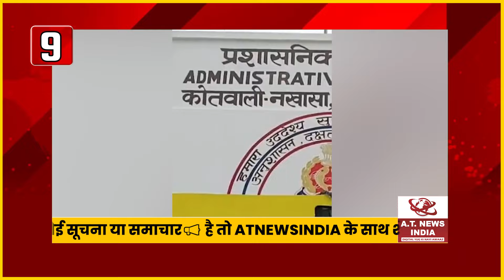बहराइच में जिला पंचायत राज अधिकारी पर रेप का आरोप#atnewsindia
बहराइच में जिला पंचायत राज अधिकारी पर रेप का आरोप